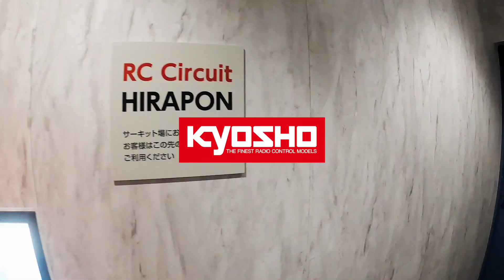KYOSHO FANTOM対談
高麗さん、松本さんによるFANTOMのシェイクダウン！

あの伝説の男、登場！

松本選手ファントムEPで復活！その1
松本選手ファントムEPで復活！その2
松本選手ファントムEPで復活！その3